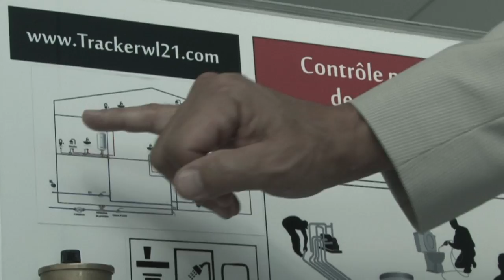Récompenser des solutions innovantes pour l'eau et le développement durable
Innovation gagnante : la recherche de micro-fuites

Le 4 juillet dernier, Alex Gaspar a reçu le Trophée Eau Métropole Innovation pour son nouvel outil, totalement unique, adapté, fiable et précis, qui teste l'étanchéité des installations d'eau.

Le tracker wl21 aide, particuliers comme professionnels, à rechercher le tronçon fuyard. C’est l’appareil indispensable de toute profession confrontée à la fuite d’eau et aux dégâts des eaux